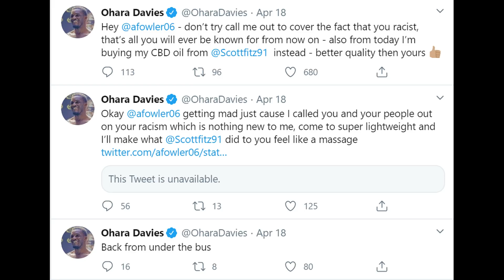‘FOWLER HAS NO TALENT - I’LL FIGHT HIM IN LIVERPOOL’ - OHARA DAVIES SENDS ATTACK OVER ‘WRONG’ TWEET